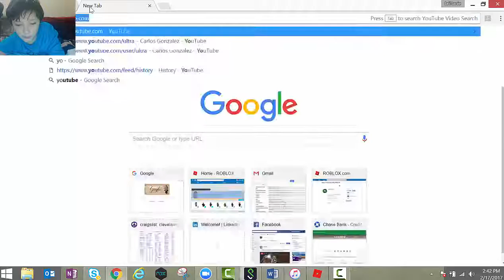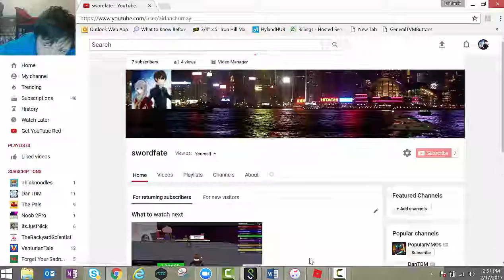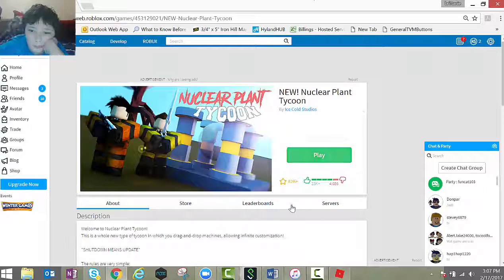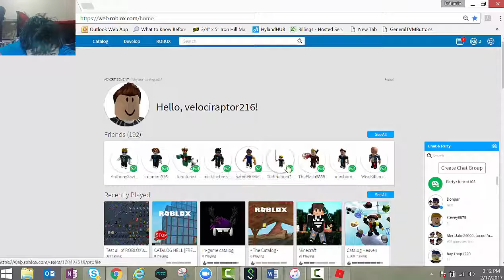nuke'em all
we make a nuke factory